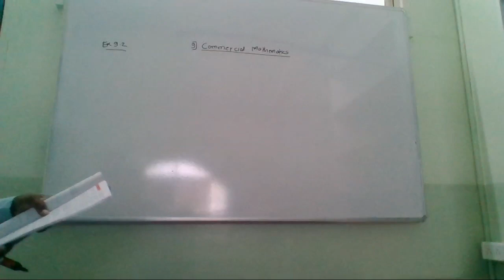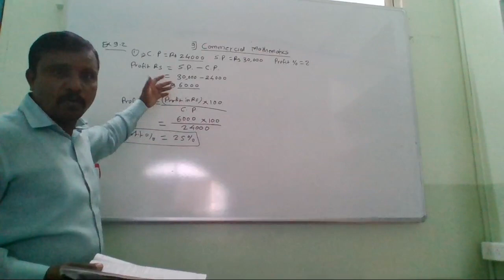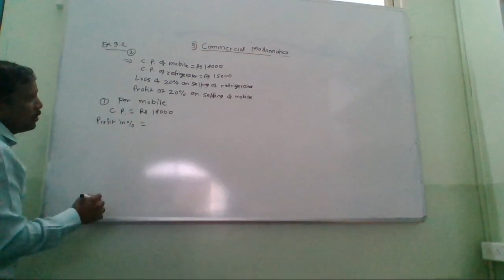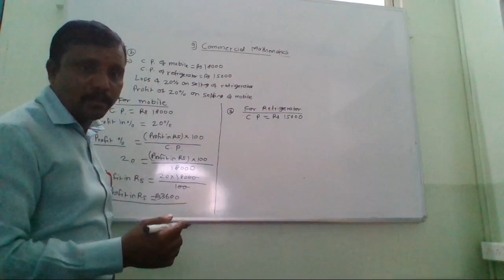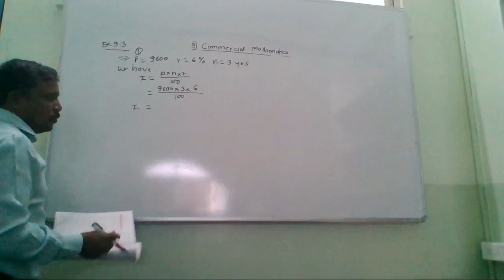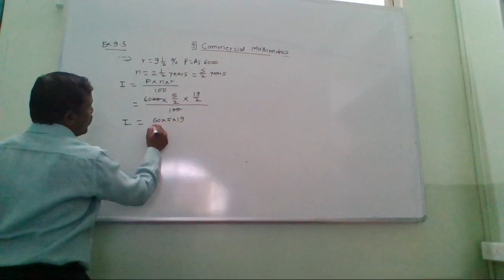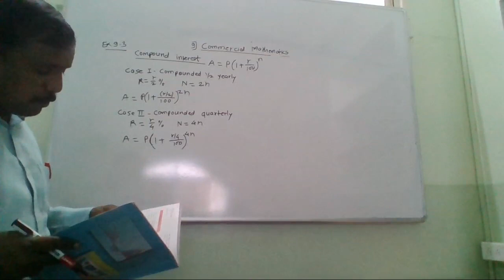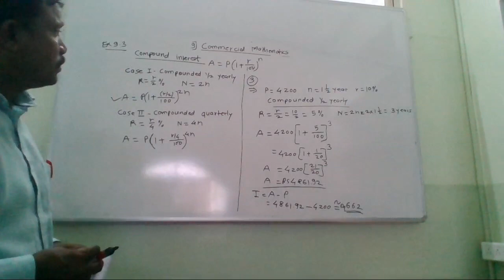11th COM Maths 33 Commercial Mathematics